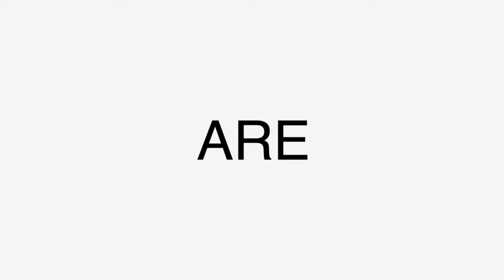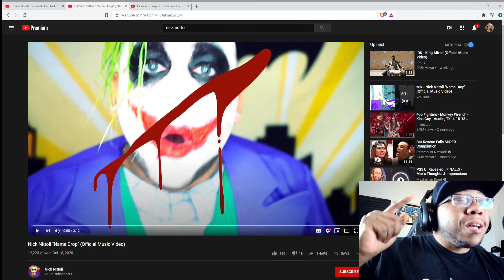(First time hearing)Nick Nittoli "Name Drop" (Official Music Video)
(First time hearing)Nick Nittoli "Name Drop" (Official Music Video)(Reaction)